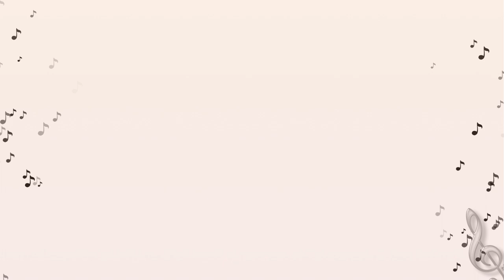No Copyright - HD Background Motion Effects - Lyrics Overlay Layout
Software: Youtube Movie Maker

If you use this video please copy and paste the following
to your description :

Effect created by Chroma - No Copyright Motion Effects